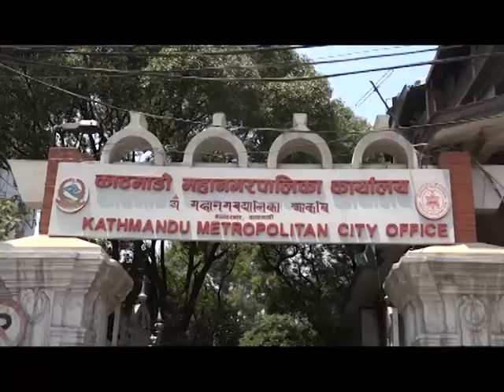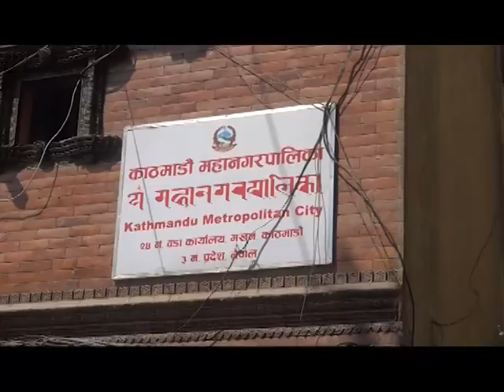Indra jatra tayari